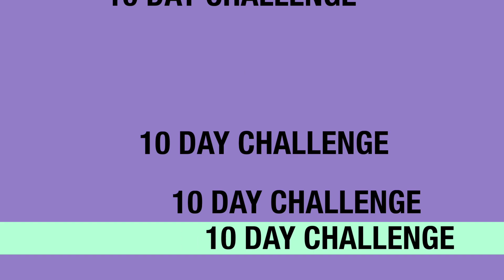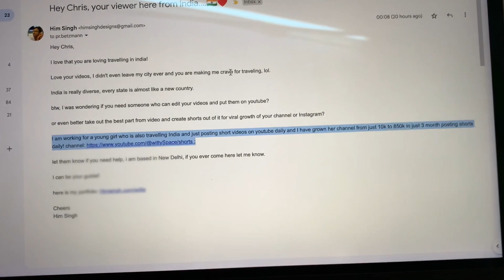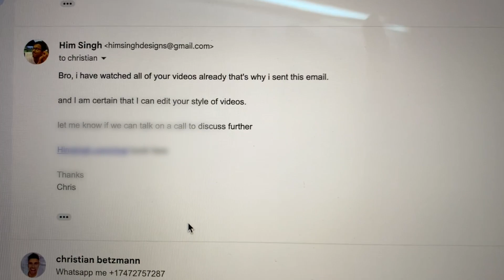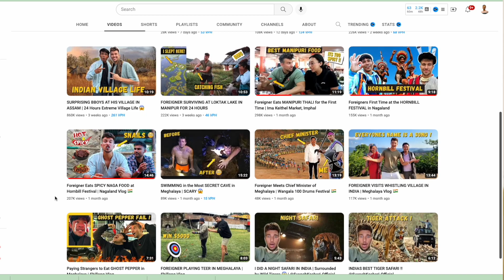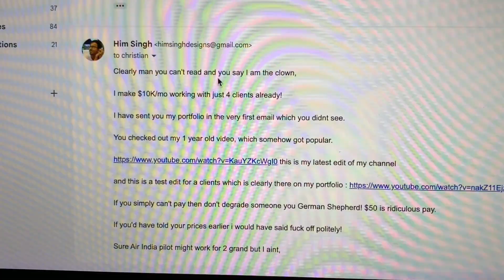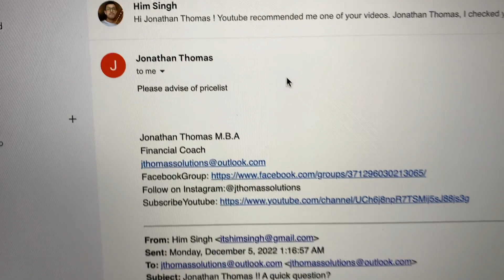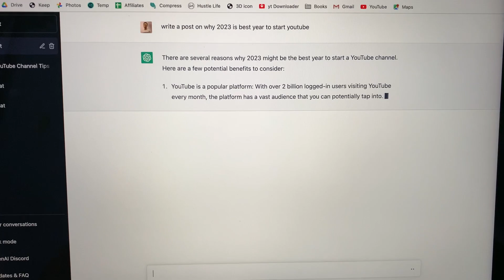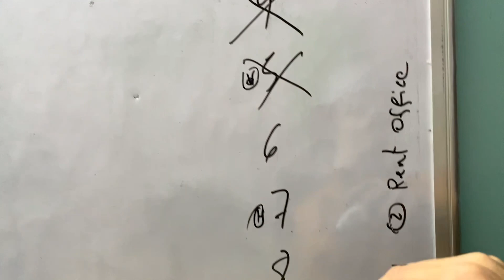Day 6: Finding Freelance Clients Online!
Join me on a 10 day challenge to find freelance clients!

For the next 10 days, I'll be sharing my strategies for finding and securing freelance work, as well as any challenges or successes I encounter along the way.

Whether you're just starting out as a freelancer or you've been in the game for a while, this series is for you.

Follow along and see if you can find your first (or next) freelance client in just 10 days.

😎 Want me to teach you? Checkout my courses

Cheers
Him Singh

Freelance Client hunting live
Client hunting in 2023
10 day challenge
Freelancing tips 2023
How to find freelance work in 2023
Freelance job search in 2023
Freelance business in 2023
Freelance career in 2023
Finding freelance clients in 2023
Securing freelance clients in 2023